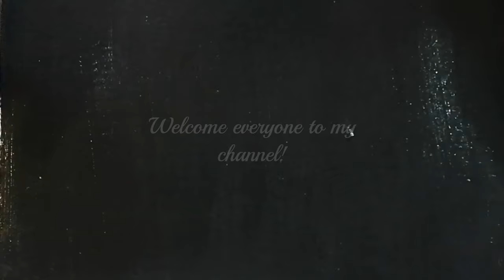Abstract art. Night sky art